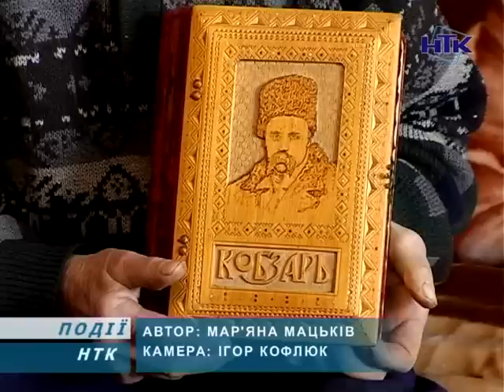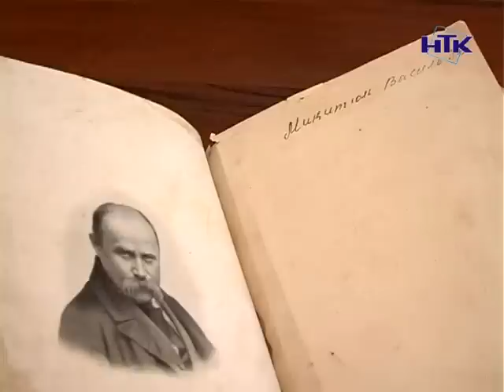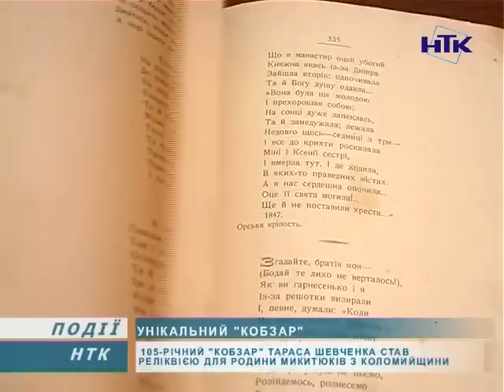На Коломийщині зберігається старовинний "Кобзар"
105 років. Такий вік має унікальне видання "Кобзаря" Тараса Шевченка. Світ воно побачило у 1908-му році. Ця книга є сімейною реліквією родини Микитюків з Матіївців. Свій дорогоцінний скарб люди показали нашій знімальній групі.